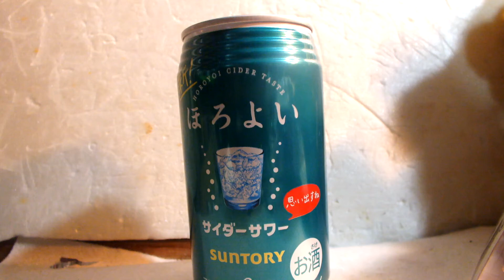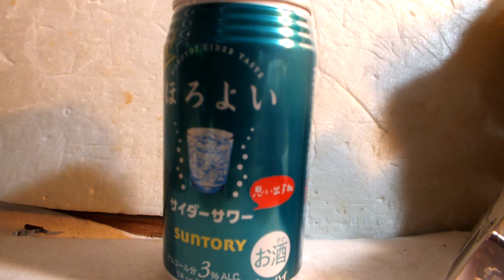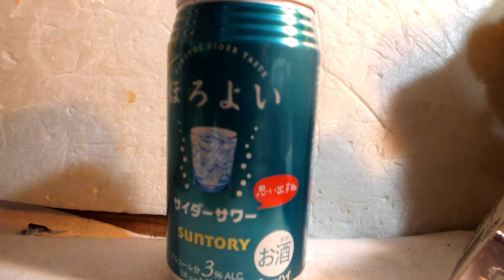お酒レビュー「ほろよい、サイダーサワー」